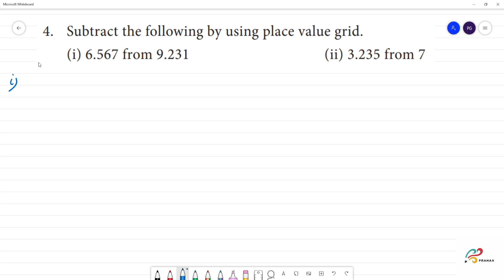Class 7 TN Maths TERM III 1. NUMBER SYSTEM Exercise 1.2 Sum 4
Subtract the following by using place value grid.
(i) 6.567 from 9.231 (ii) 3.235 from 7